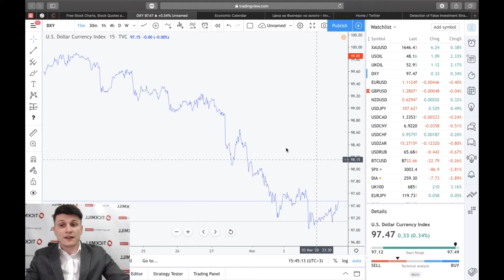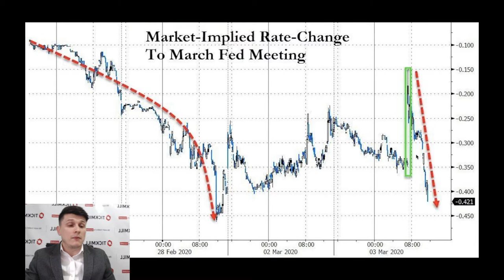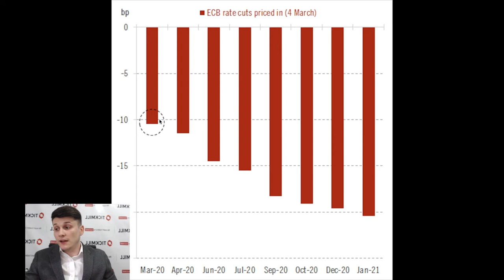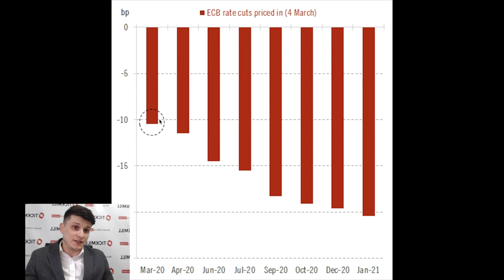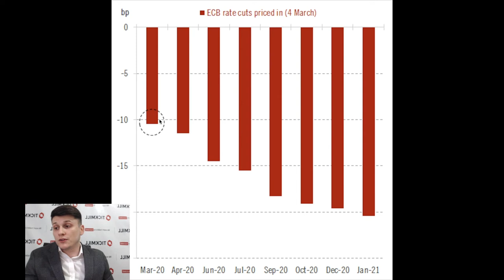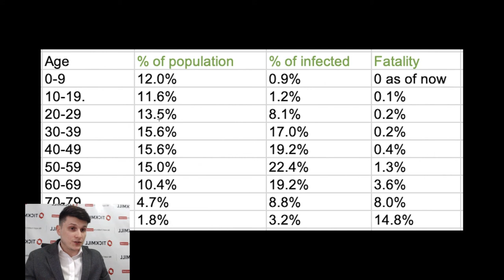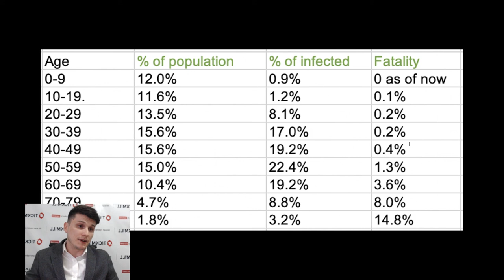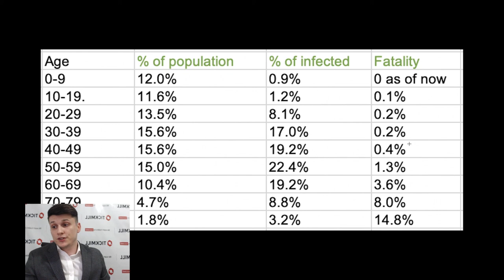Тикмилл Аналитика | Отчет ВОЗ по визиту в Ухань, ключевые моменты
Пока медиа продолжают пугать чудовищем, слепленным из слухов и фактов про коронавирус, я бы хотел обратить ваше внимание на отчет ВОЗ с наверно первыми более-менее надежными цифрами. Речь пойдет о сведениях, которые получили эксперты организации которых наконец пустили в Ухань. Они ознакомились с подробной статистикой заразившихся, клиническим опытом и т.д. на достаточно репрезентативной выборке – около 60000 случаев.